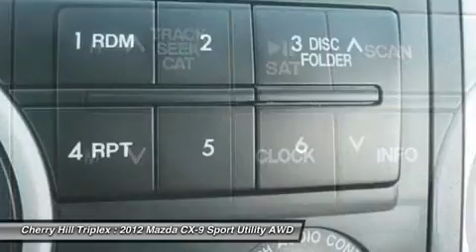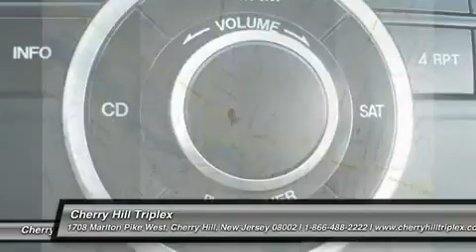2012 MAZDA CX-9 Cherry Hill, NJ 44991R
2012 MAZDA CX-9 Cherry Hill, NJ
Stock# 44991R
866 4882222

You'll love this 2012 Mazda CX-9. This is a car you'll want to take home. With 21727 miles, it features Automatic transmission and an exterior color of Dolphin Gray Mica. Call us and be the first to open the car door today!